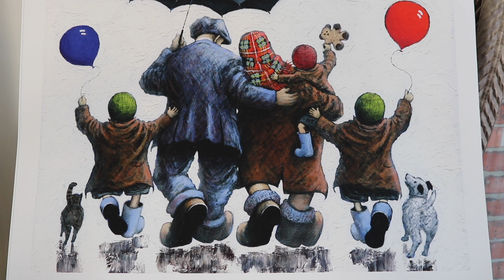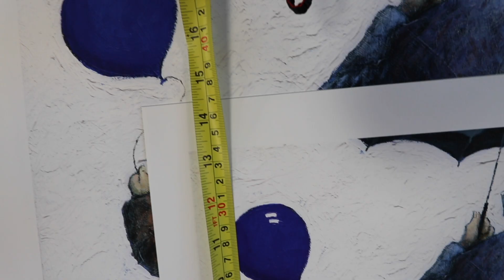"Family" New Limited Edition Print By Alexander Millar